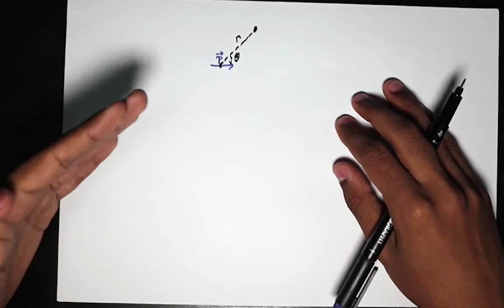رواق: الكهرومغناطيسية - المستوى الأول - 5 - 2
ثنائي القطب الكهربائي